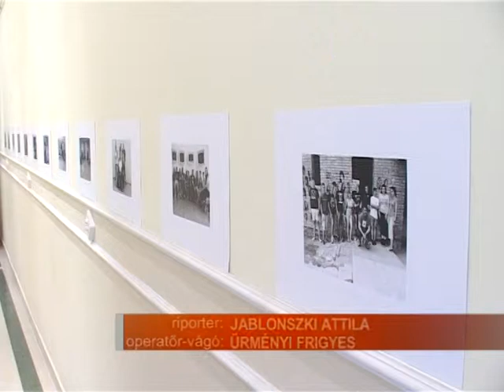2013 07 15Jól sikerült az idei Vajdasági Magyar Amatőr és Diákszínjátszók Tábora